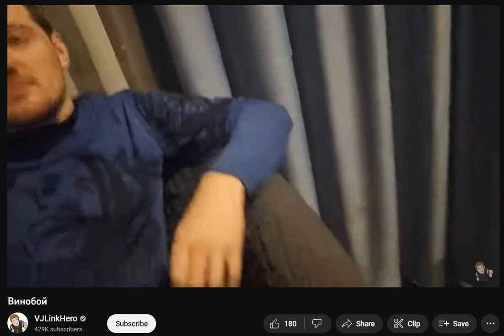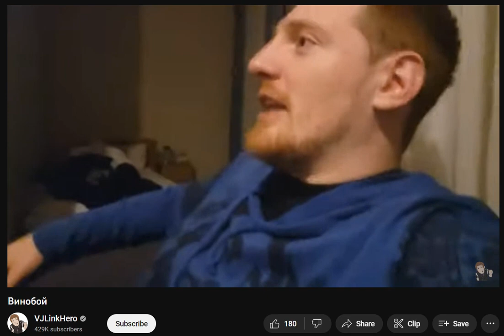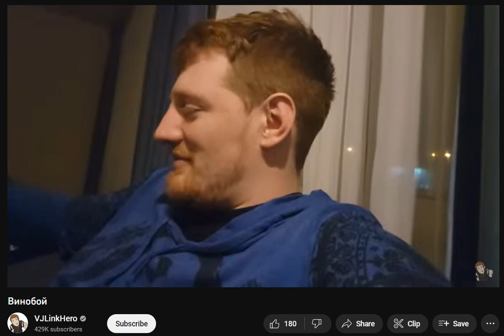26.01.2023 vjlink и берия замяли инцидент с мордобоем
берия терпит